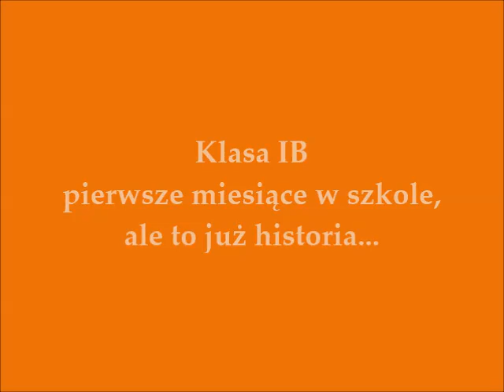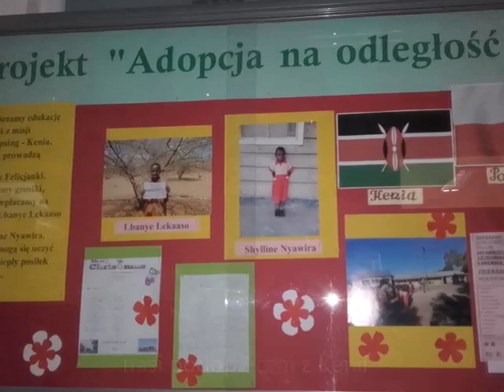Klasa IB - podsumowanie I semestru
I semestr 2019/2020